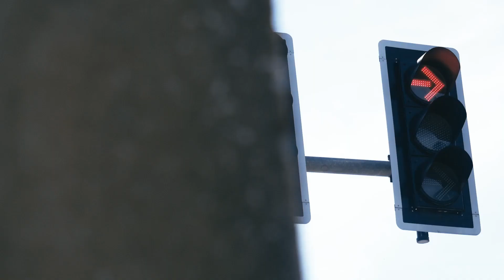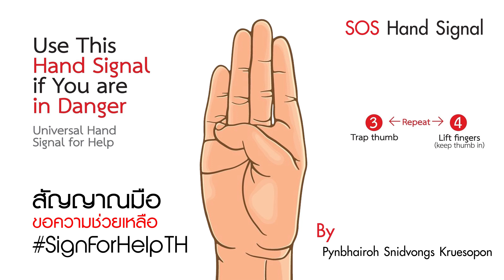SignforHelpTH - Full Video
(4/4)
The SignforHelpTH project was created to generalize and familiarize the Thai population with a national SOS hand signal. This series of videos was created to provide real-world examples of how the sign could be used.

 Follow @signforhelpth on Instagram to see more of our educational outreach!